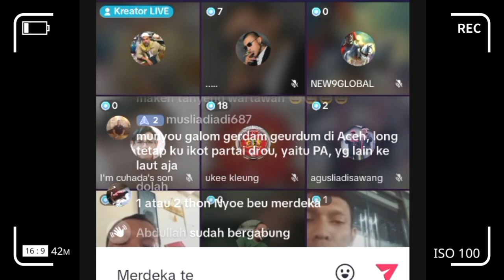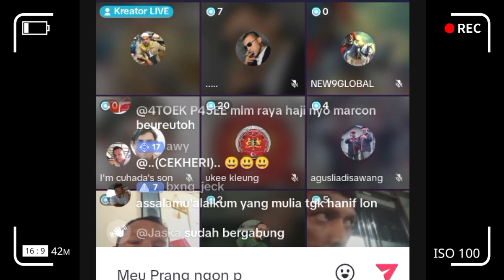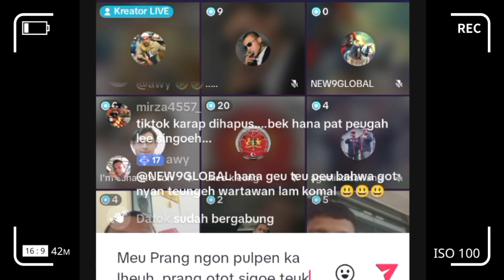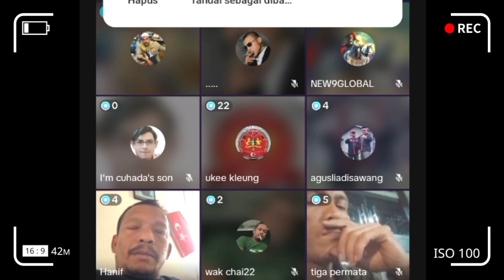GAM Luar Nanggroe Lanjut Perang Atau Revolusi Bangsa Aceh | Ada Pilihan Untuk Merdeka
GAM Minta Revolusi Bangsa Aceh Atau Perang Untuk merdeka, Diskusi Rum Gerakan Aceh Merdeka.